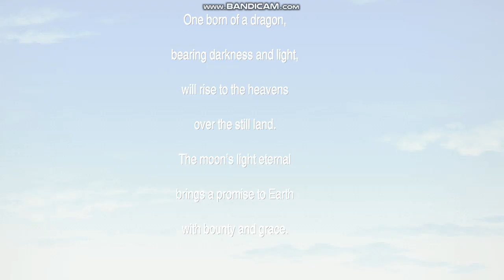Let's Play Final Fantasy IV (Steam) Episode 22 Moonlight Part 1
We head for Mysidia and go to the Lunar Whale.

X profile: X9806Blue